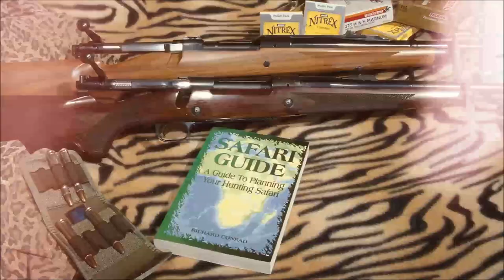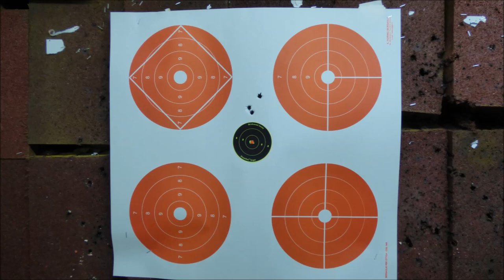Benelli Endurance BeST la nuova Carabina da Cinghiale al Top della Categoria TUT 109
In questo Tutorial potrete conoscere tutte le caratteristiche tecnologiche che fanno della nuovissima carabina semiautomatica Benelli Endurance BeST la carabina al top della Categoria. Naturalmente la potrete vedere in azione nella versione con calcio sintetico camerata in calibro .308 Winchester al tunnel di tiro della Armeria Innocenti con due munizioni, una con proiettile da 150 grani ed una con proiettile da 180 grani, con le quali ho realizzato una rosata di 3 colpi ciascuna. In attesa naturalmente, di testarla tra 10 giorni direttamente a caccia in battuta al cinghiale e di selezione. Buona Visione!